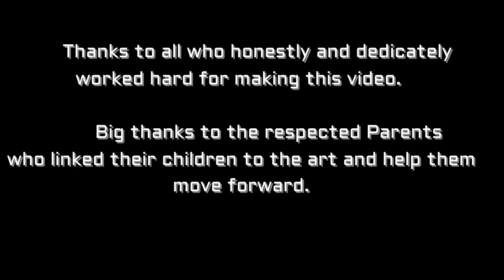Teri Mitti - Kesari | Lyrical Kids dance cover | Akshay Kumar | B Praak | Wingz Academy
Editing  : CJ SINGH

Mix & Master: Eric Pillai (Future Sound of Bombay)
Mix Assistant: Micheal
Music Supervisor: Azeem Dayani

Lyrics:

Talwaaron pe sar waar diye
Angaaron me jism jalaya hai..
Tab jaa ke kahin humne sar pe
Ye Kesari rang sajaya hai..!!!

Ae meri zameen, afsos nahin, jo tere liye sau dard sahe..
Mahfooz rahe, teri aan sadaa, chahe jaan meri ye rahe na rahe..

Ae meri zameen, mahboob meri, meri nas-nas mein tera Ishq bahe
Pheeka na pade kabhi rang tera, jismon se nikal ke khoon kahe..

Gul ban ke main khil jaawaan

Teri nadiyon mein bah jaawaan..
Teri faslon me lahraawaan..

Sarson se bhare, wo khet mere, jahan jhoom ke bhangdaa paa na saka..
Aaabad rahe, wo gaanw mera, jahan laut ke wapas jaa na saka..

O watna ve, mere watna ve, tera mera pyaar niralaa thaa..
Qurbaan hua, teri asmat pe, main kitna naseebon wala thaa..

Teri mitti mein mil jaawaan

Teri Kahiton me lahraawaan..

Verse 3

O heer meri, tu hasti rahe, teri aankh ghadi bhar nam na ho
Main marta tha, jis mukhde pe, kabhi uska ujala kam na ho..
O maayi meri, kya fikra tujhe, kyun aankh se dariya bahta hai..
Tu kahti thee, tera chaand hoon main, aur chaand humesha rahta hai..